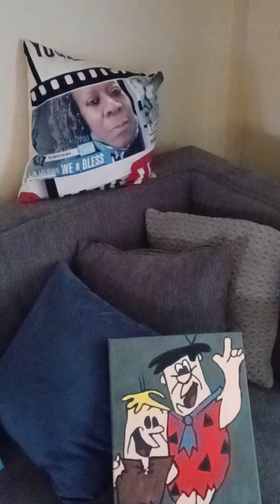thank you Charlotte Gordon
butterfly butterfly